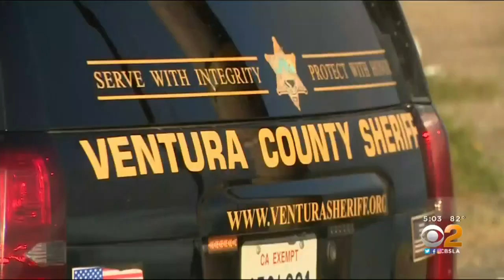2 Women, 1 Man Dead After Being Swept Off Rocks By Possible Rogue Wave Near Point Mugu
Three people died after being swept off the rocks by a possible rogue wave while collecting mussels off a rock near Point Mugu Thursday evening, officials said.